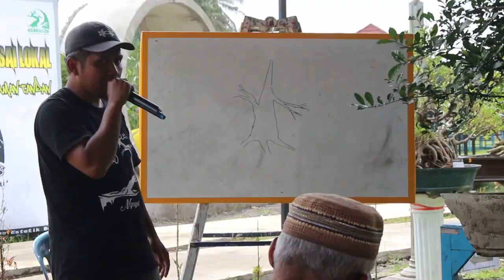Pameran Dan Kontes Bonsai Lokal Nuansa Taman Tandan Oleh Komunitas Grabag Estetik Bonsai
Pameran Dan Kontes Bonsai Lokal Nuansa Taman Tandan Oleh Komunitas Grabag Estetik Bonsai Tanggal 17 - 21 Desember 2021 di Taman Tandan/Metro Sport Garden, Grabag, Magelang